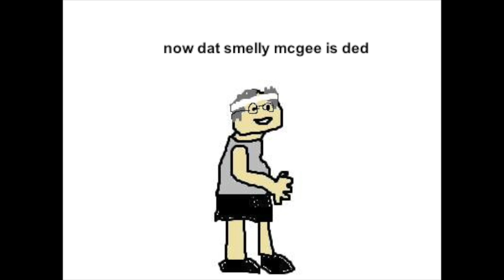Smelly McGee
This video is about Smelly McGee